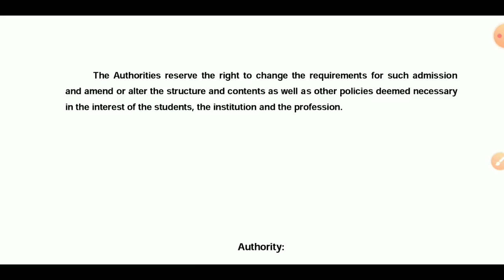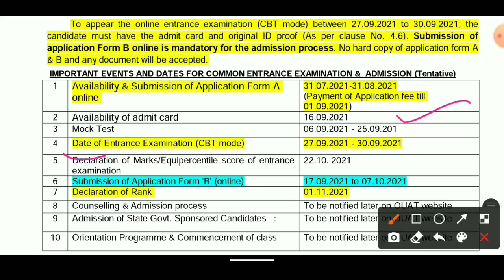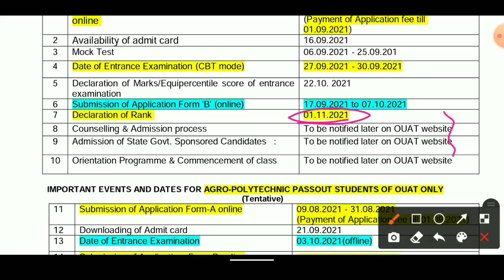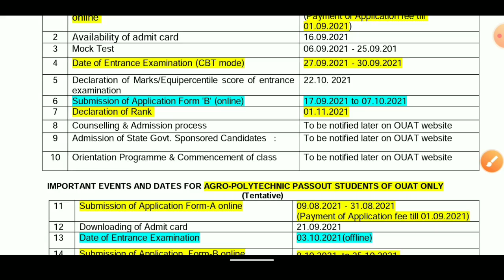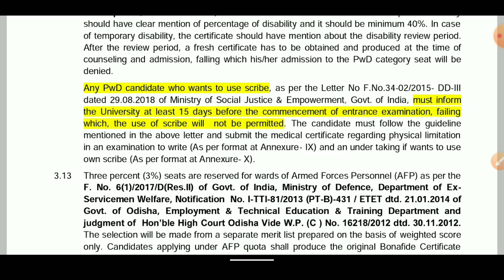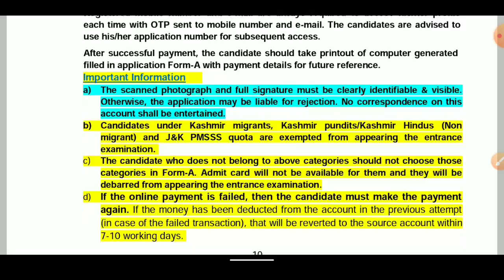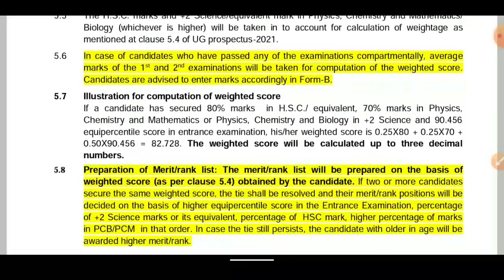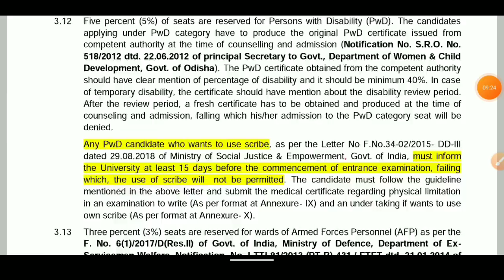OUAT- 2021-22 ||APPLICATION FORM RELEASED || KNOW IMPORTANT DATES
KNOW DETAILS ABOUT OUAT -

OUAT- 2021-22 ||APPLICATION FORM RELEASED || KNOW IMPORTANT DATES ||ouat 2021ouat entrance exam 2021 application formouat entrance exam 2021 odishaOuat entrance exam 2021ouat exam 2021Ouat 2021 exam date